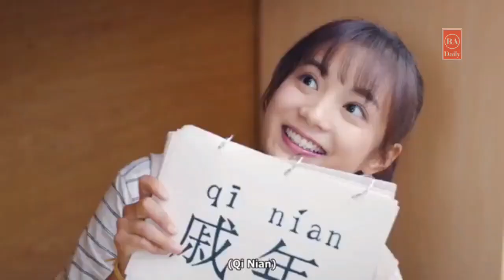[MV]A Girl Loves with her Professor💓 Korean Mix Drama Song💗 Be With You😍 Ji Xiao Bing❤ Zhang Ya Qin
Drama Name : Be with you
Song : Go Ahead
Cast : Ji Xiao Bing, Zhang Ya Qin